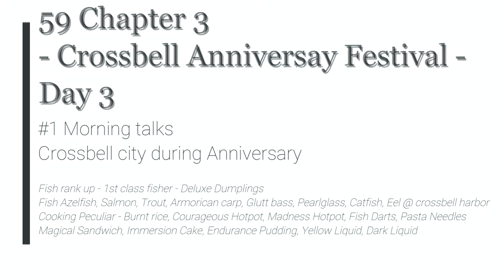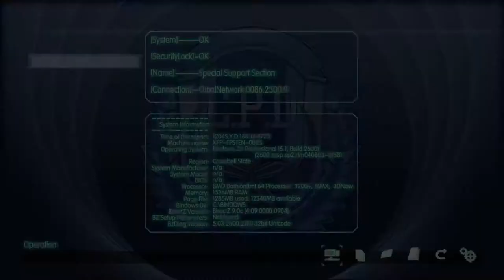TL of Heroes: Trails from Zero - 59 Ch 3 Day 3 #1 Morning talks - Crossbell city during Anniversary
The Legend of Heroes: Trails from Zero - 59 Ch 3 Day 3 #1 Morning talks - Crossbell city during Anniversary

Fish rank up - 1st class fisher - Deluxe Dumplings
Fish Azelfish, Salmon, Trout, Armorican carp, Glutt bass, Pearlglass, Catfish, Eel @ crossbell harbor
Cooking Peculiar - Burnt rice, Courageous Hotpot, Madness Hotpot, Fish Darts, Pasta Needles
Magical Sandwich, Immersion Cake, Endurance Pudding, Yellow Liquid, Dark Liquid

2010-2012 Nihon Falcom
2020 Englisch patch by Geofront